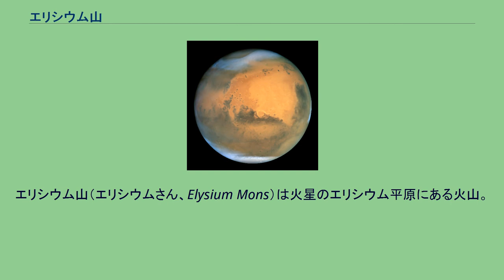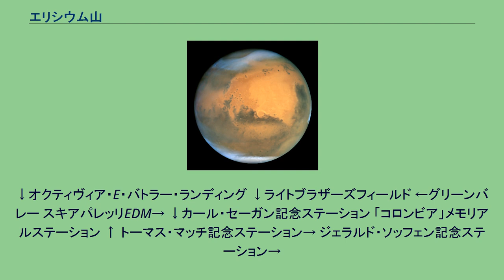エリシウム山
エリシウム山（エリシウムさん、Elysium Mons）は火星のエリシウム平原にある火山。
火星の東半球、北緯25度西経213度に位置する。
周囲の溶岩台地から12.5km、標高基準面から16kmの高さがある。
直径は約240kmで頂上のカルデラは径約14km。
1972年にマリナー9号によって発見された。
火星（記念碑の場所）の世界的な地形のインタラクティブな画像地図。
画像の上にマウスを置くと、60を超える著名な地理的特徴の名前が表示され、クリックするとリンクする。
ベースマップの色は、NASAのマーズグローバルサーベイヤーのマーズオービターレーザー高度計からのデータに基づいて、相対的な標高を示す。
白色と茶色は最も標高が高い。
(+12 to +8 km); ピンクと赤が続く。
(+8 to +3 km)。
黄色は0 km。
緑と青は標高が低い(down to −8 km)。
軸は緯度と経度。
極域が注目される (See also: 火星地図; 火星ローバー地図; 火星記念碑リスト) ( 名称 • 堆積物 • ロスト ) ← ビーグル2号 ブラッドベリ・ランディング→ ディープ・スペース2号?→ インサイト着陸地点 → マルス2号? → ←マルス3号着陸地点 マルス6号? → ポーラーランダー? ↓ ↑「チャレンジャー」メモリアルステーション
↓オクティヴィア・E・バトラー・ランディング ↓ライトブラザーズフィールド ←グリーンバレー スキアパレッリEDM→ ↓カール・セーガン記念ステーション 「コロンビア」メモリアルステーション ↑ トーマス・マッチ記念ステーション→ ジェラルド・ソッフェン記念ステーション→